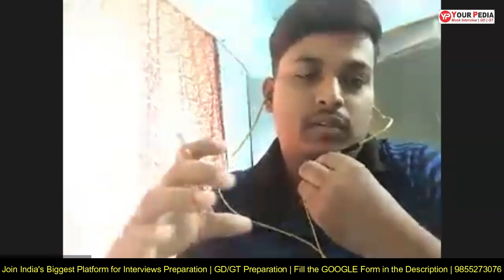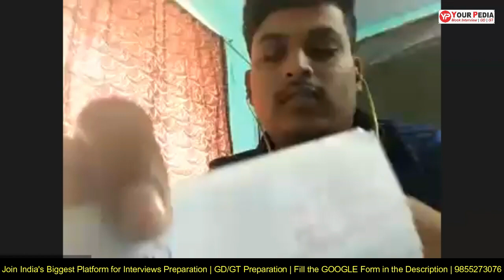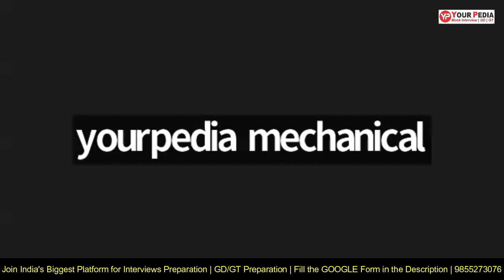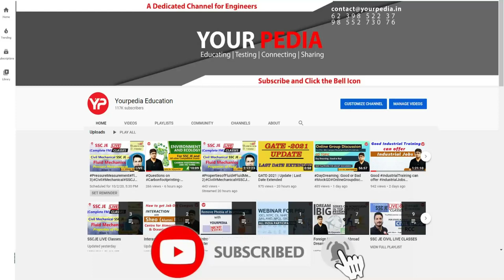CPCL Full Mock Interview | ME | Chennai Petroleum Cor. Ltd. | Interview Preparation with YourPedia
CPCL Full Mock Interview  | Mechanical Engineering | Chennai Petroleum Corporation Limited | CPCL Interview  Preparation & Guidance with YourPedia